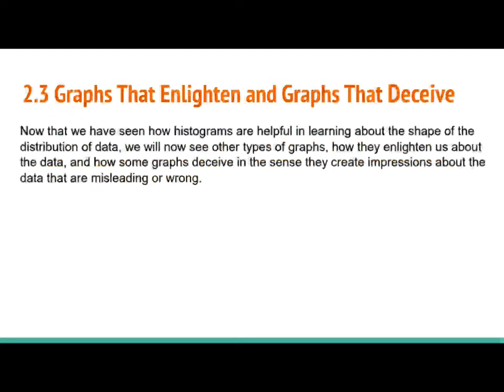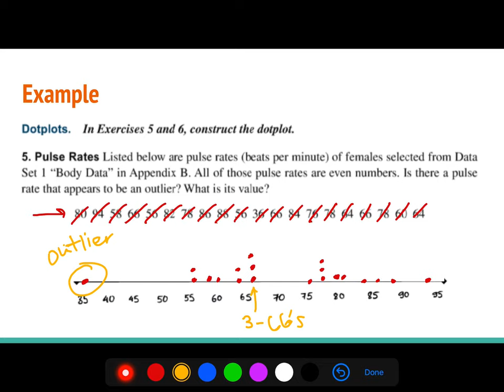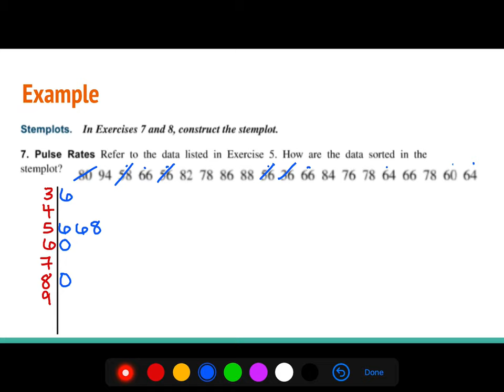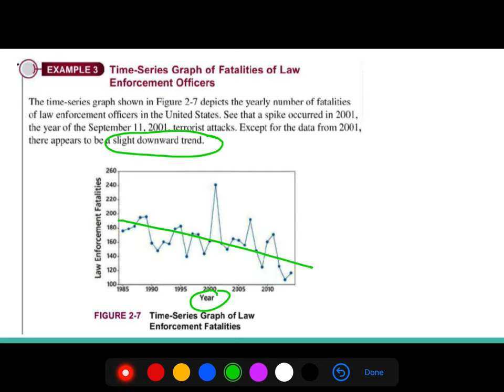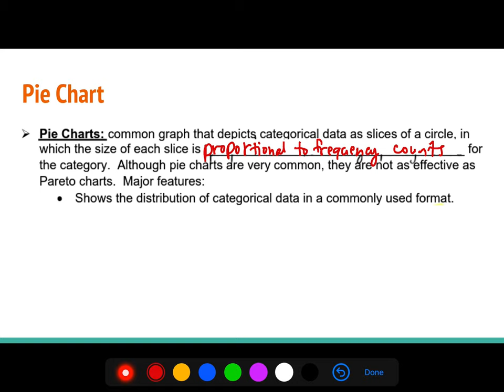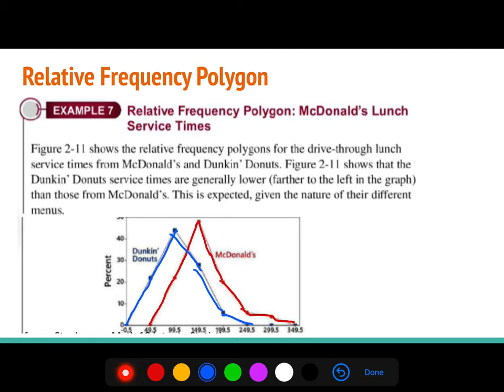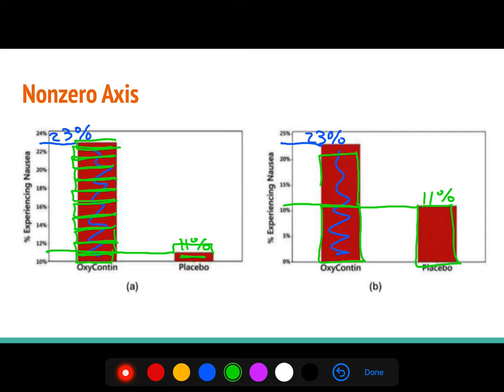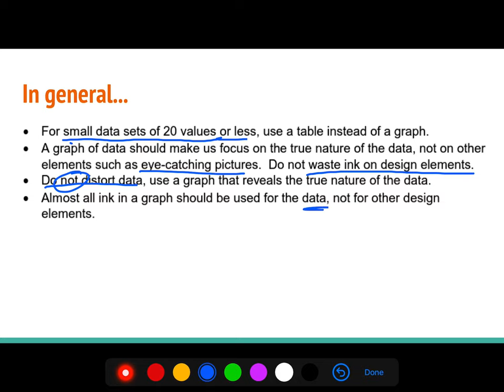2.3 Graphs that enlighten or deceive video